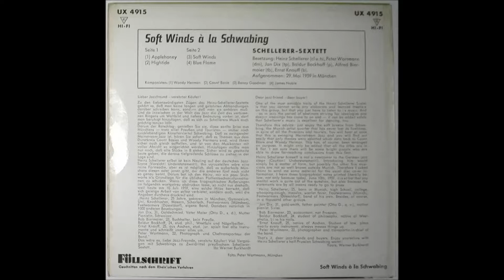HEINZ SCHELLERER SEXTETT "Soft Winds" Deutsche TELEFUNKEN 1959 Modern Jazz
Deutsche TELEFUNKEN  UX 4915  "Soft Winds a la Schwabing" / 1959
Modern Jazz aus Schwabing / München .
Eine Benny Goodman - Komposition .